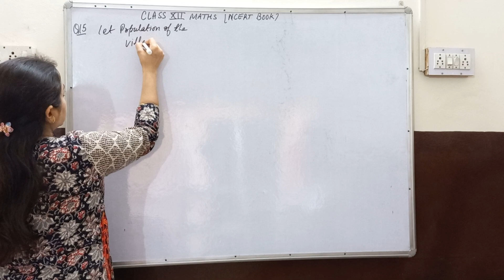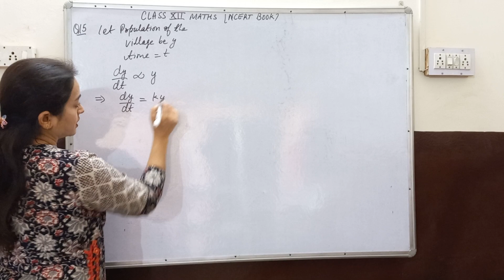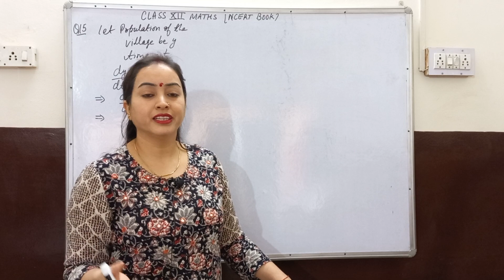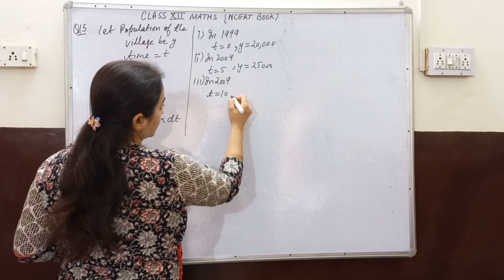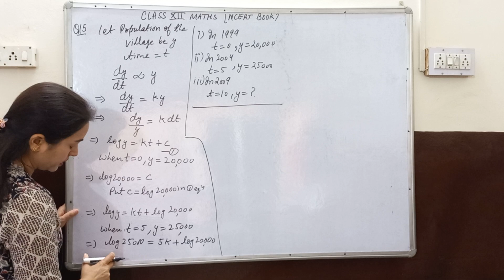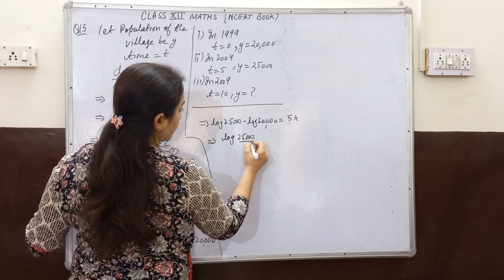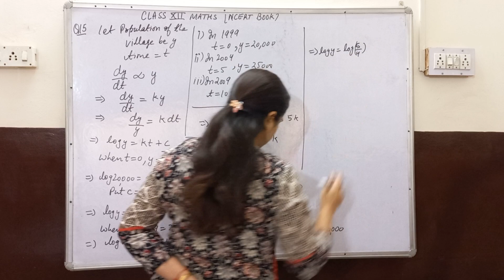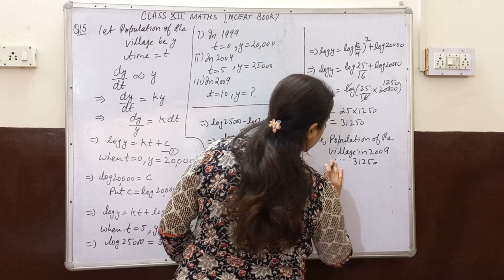Class 12 MATHS |Ch 9 Miscellaneous Ex. Q15|CBSE|NCERT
Hello students in this video I explained about Ch 9 Differential Equations . Class 12 Maths.